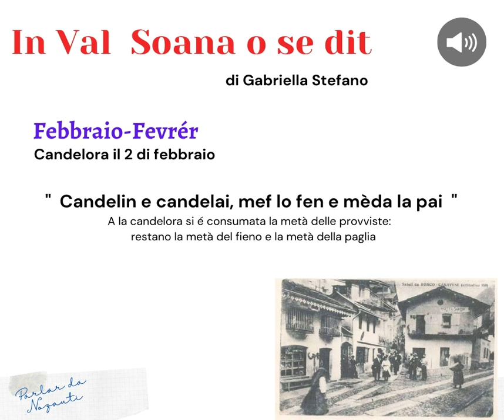a Febbraio se nevica...